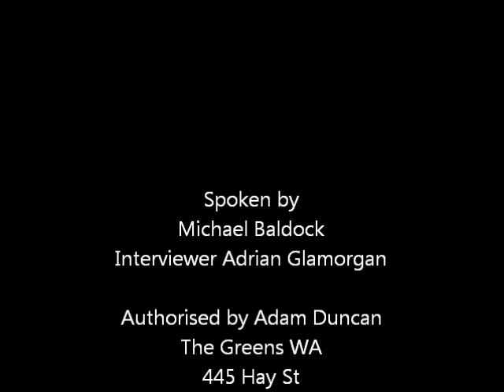Micael Baldock Interview with Adrian Glamorgan 1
Michael Baldock
Structural Engineer Michael Baldock is the Greens candidate for Vasse in the coming State Election. Michael lives with his wife Kate and two children in Dunsborough.

The effects of urban growth and climate change on the character and unique natural environment of the Capes area has motivated Michael to stand for the Greens and support Giz Watson's bid to win a South West upper house seat.

Michael has seen that services such as education and aged care have not kept pace with population growth in the Busselton region and that growth for growths sake is impacting our agricultural land, our water resources and is now resulting in development of local Class A reserves.

Michael grew up in the Yallingup area. After attending Dunsborough Primary School and Busselton Senior High School, Michael completed a Bachelor of Engineering at the University of Western Australia. After receiving a Clough Scholarship, Michael continued on to work for Clough Engineering in their Offshore Engineering division being involved in projects in Asia and Europe.

Michael returned home to take up a position with the local Busselton structural engineering consultants Cotan Engineering where he has worked for the last 15 years. During this period Michael has been involved with the design and engineering of residences, commercial buildings and government projects throughout the South West.

For the last four years, Michael has been president of the Dunsborough Primary School P&C Association and supported the school's sustainability focus. One example being the P&C canteen which has replaced pre-packaged meals with food prepared and cooked in the canteen using local produce including from the schools own vegie garden and chicken run.

Michael has always had a passion for sport particularly football as player and coach, and distance running as a member of the Australia 100km team at the 2009 Commonwealth and World Championships.

To contact Michael to invite him to come and meet with you or your group or to let him know about your hopes and concerns for Vasse: